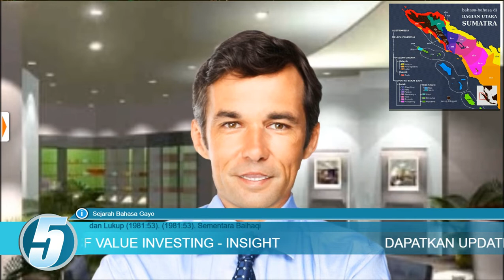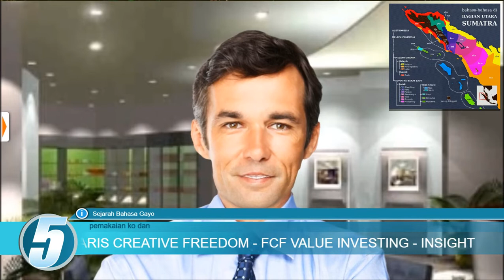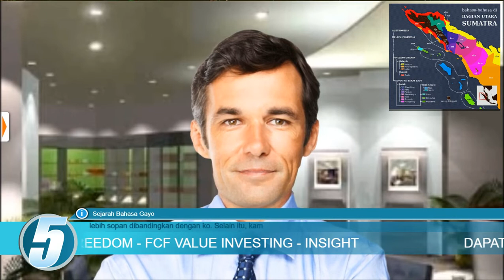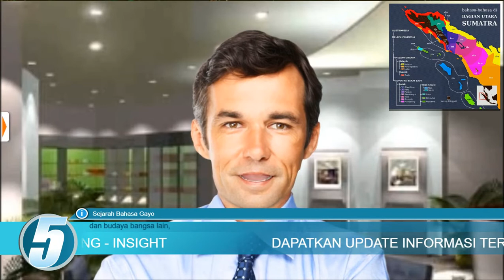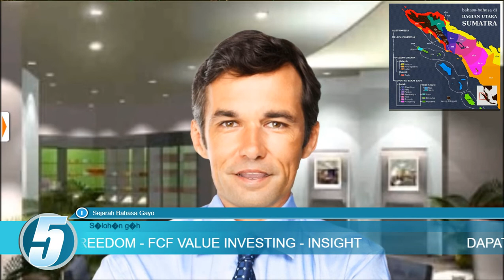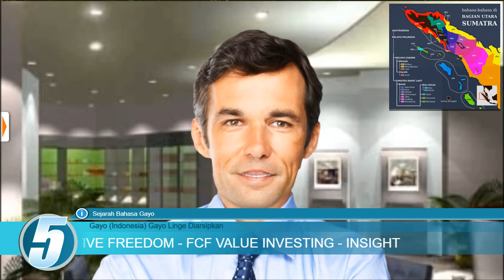Sejarah Bahasa Gayo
Hi sobat, simak terus berita-berita terbaru dari FCF TV